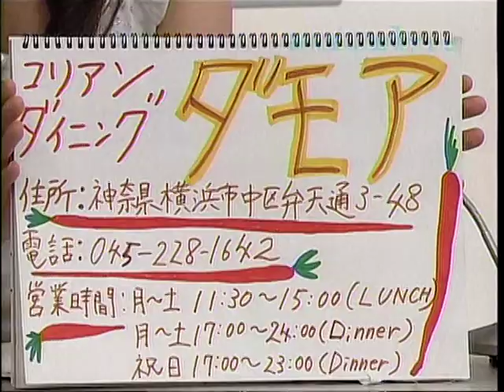ダモア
ダモア（関内）　みんテレ 東Ｓ＆長田Ｓレポート